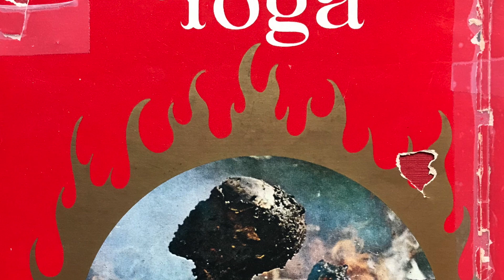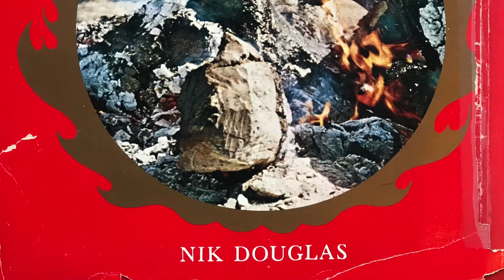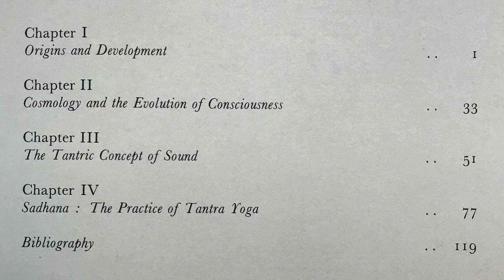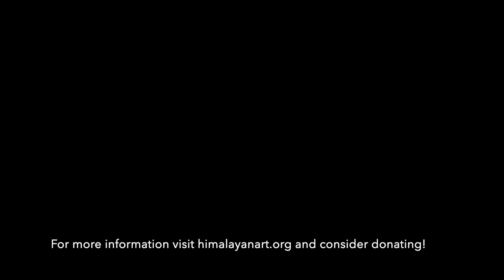Tantra Yoga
Tantra Yoga. Nick Douglas. South Asia Books; 0 edition (January 1, 1971).